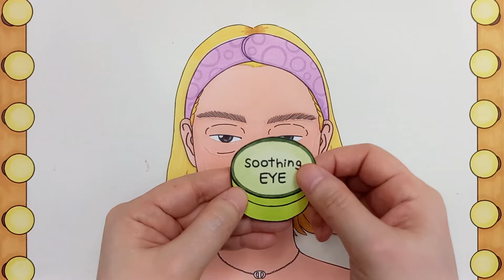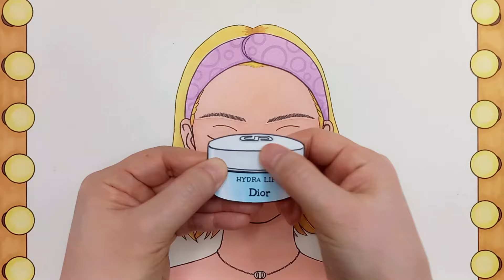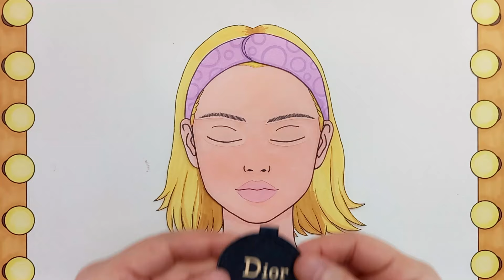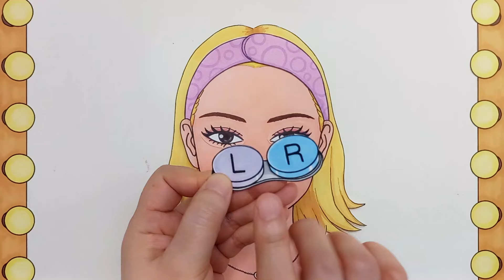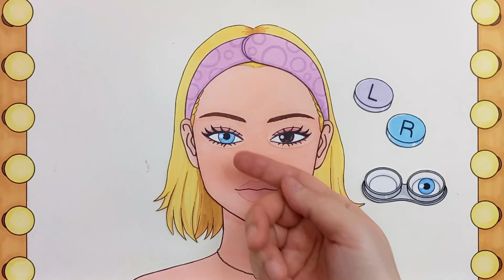[💸paperdiy💸]Makeup ASMR 💄 Paper cosmetics DIOR 화장하기 paper play 종이놀이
붓기빼고 화장하기
Makeup ASMR Paper cosmetics DIOR